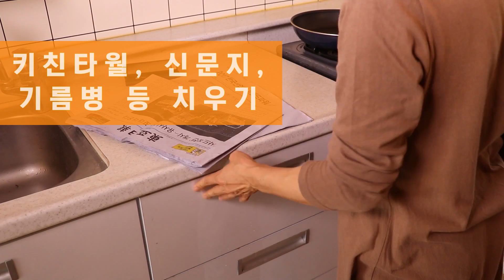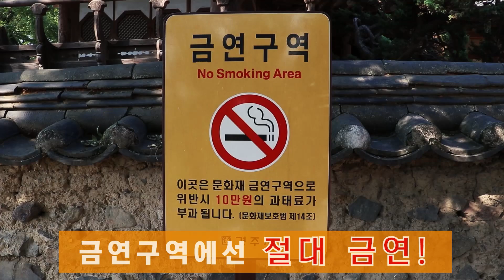양동마을에 불이 난다면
민속마을은 목조주택이 밀집해있어 일반 주택보다 화재 등의 재난에 취약합니다. 주민 여러분의 안전을 위해서도 초기대응이 중요합니다!